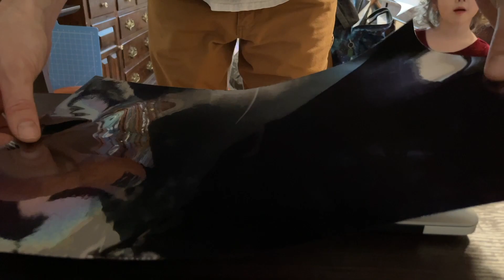Vinyl wrapping my Apple MacBook Pro lid Gloss Vvivid+ Demon Black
I'am wrapping my Subaru and there was an odd shaped piece that I wasn't sure what to do with. Luckily it was a bout the same size as the top of my MacBook. I just wiped it down and slapped that piece of vinyl on there. It looks really nice. Let see how long it lasts until one of my kids dink it up. Maybe it is more durably than I think. I will have to post a status video in like 6 months or so.Thank you for watching and if you enjoy the content please consider subscribing, commenting, and clicking that 👍 button. Until next time!

Wrapped in Vvivid+ Gloss Demon Black